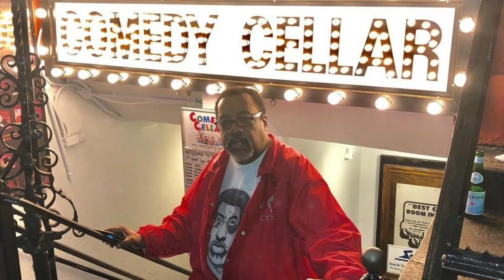Kevin Brennan & Dave Attell stopped Patrice O'Neal being BANNED from the Comedy Cellar - MLC Podcast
0:00 - Discussion
4:00 - In Memoriam